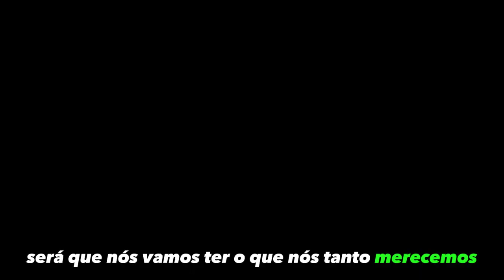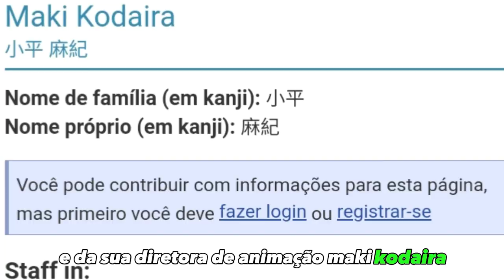Depois de ANOS, TER OQUE NÓS SEMPRE ESPERAMOS?!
Nesse vídeo eu falo um pouco sobre a staff do anime doa 2 Cavaleiros Do Apocalipse ( A Continuação canônica de nanatsu no taizai)